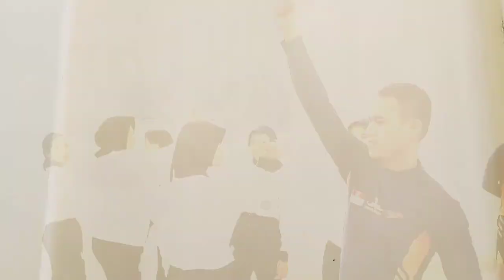Evakuasi Medis Matra Laut Mahasiswa Stikes Hang Tuah Surabaya